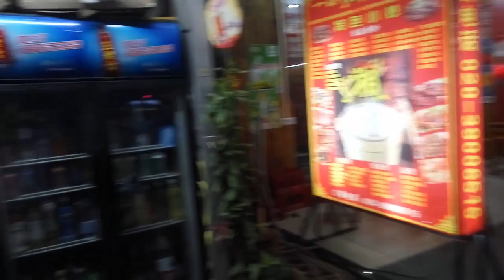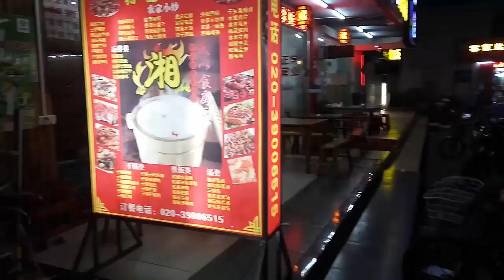Odpaliliśmy nowego vloga - Chiny #165